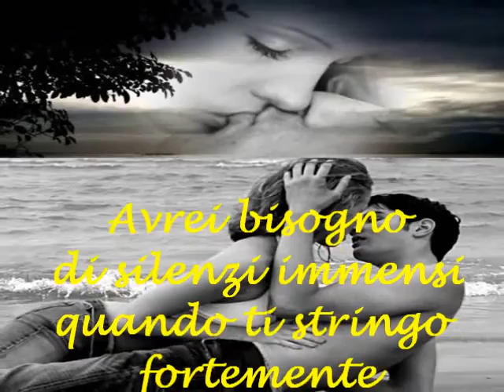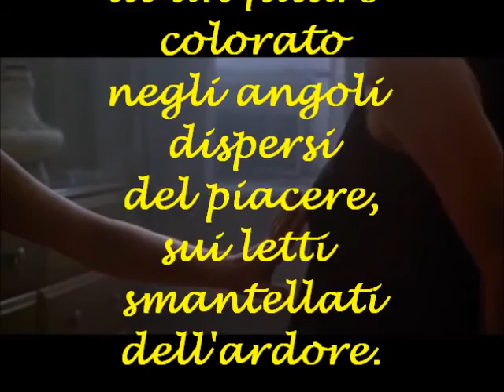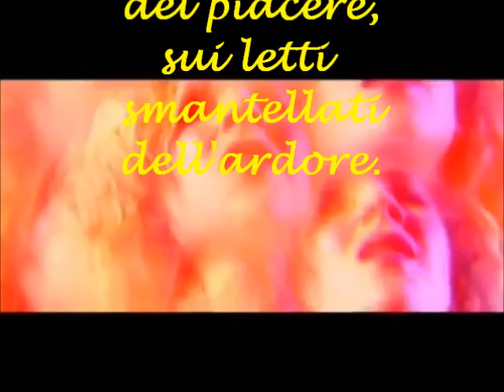Avrei bisogno di Sebastiano Impalà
Video di Olimpia Improta
Avrei bisogno
Avrei bisogno
di silenzi immensi
quando ti stringo fortemente
a me
ma inutili parole
si addensano su noi
come punteruoli d'agavi
su candide tovaglie.
Le occasioni d'abbandono,
rarefatte e semplici,
ci accostano all'amore,
lontani anni luce
da quel verbo
che è consono soltanto
agli oratori.
Vivremmo di un mutismo
apocalittico,
sognando
di un futuro colorato
negli angoli dispersi
del piacere,
sui letti smantellati
dell'ardore.
Sebastiano Impalà